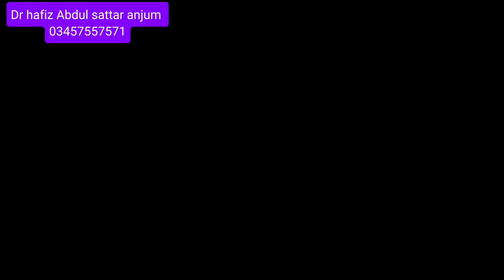How buildings can improve life inside, outside|Dr hafiz Abdul sattar anjum/Urdu/Hindi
How buildings can improve life inside and outside|Dr hafiz Abdul sattar anjum/Urdu/Hindi

Discover how thoughtful building design can transform lives both inside and outside. In this video, Dr. Hafiz Abdul Sattar Anjum explains the impact of architecture on our daily experiences, well-being, and community interactions. Learn how the right design choices can promote health, enhance comfort, and foster a sense of belonging. Join us for an insightful discussion in Urdu/Hindi.

Alsalam o Alaikum: in this video dr hafiz Abdul sattar anjum tell you,
Imo=Dr Hafiz as anjumHere is a script for a YouTube video on Peyronie's disease in Urdu:
You tube channel=(1)Rukiya Qurani dr hafiz for spiritual treatment with Quran o hadees
You tube channel=(2)dr hafiz Abdul sattar anjum for medicines pathological treatment
For finance countribution.
My easy Paisa 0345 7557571Account holder name Abdulsattar anjum
Upaisa no 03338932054Account holder name Abdulsattar anjum
Bank of Punjab account no 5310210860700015
Account holder name Abdulsattar anjum